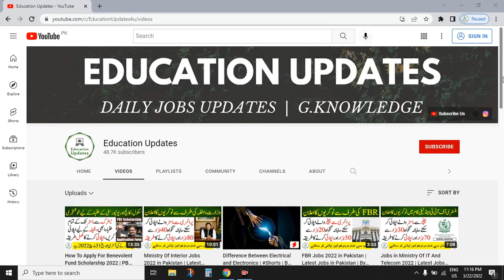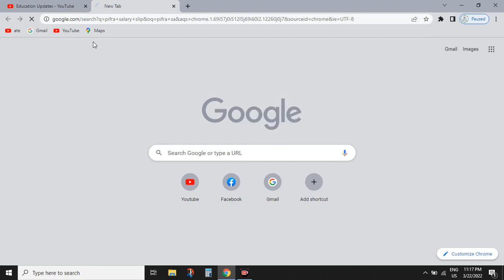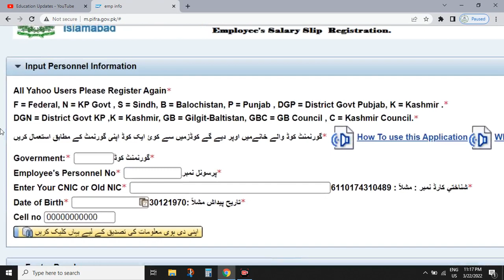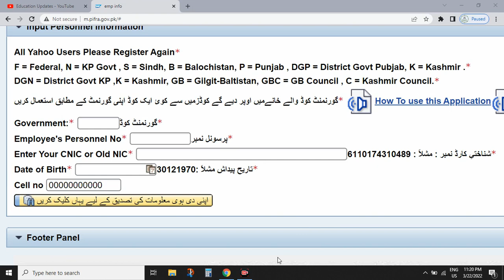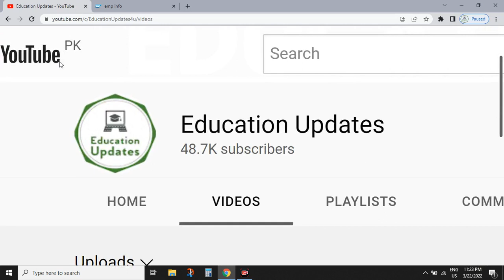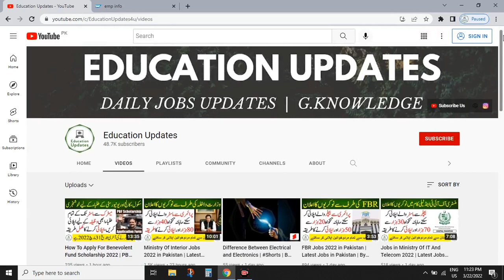How To Register On Pifra For Salary Slip | By Education Updates